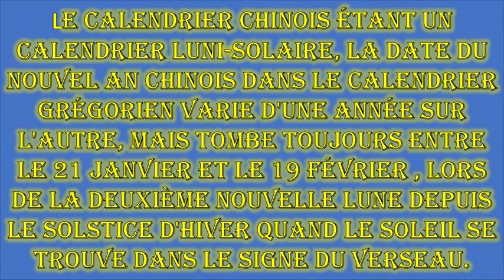Les fêtes asiatiques